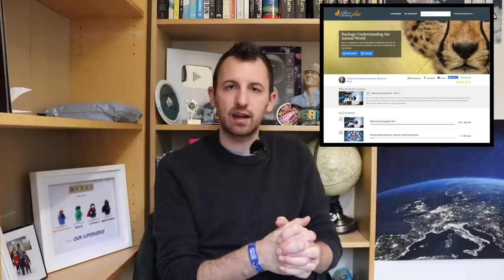The Top 5 Rarest Animals on Earth!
Thanks everyone for watching today as the Science top 5 videos are back, and this month we're taking a look at the top 5 rarest animals on Earth!

Thank you all again, and I'll see you Tuesday for some more tinfoil fun!